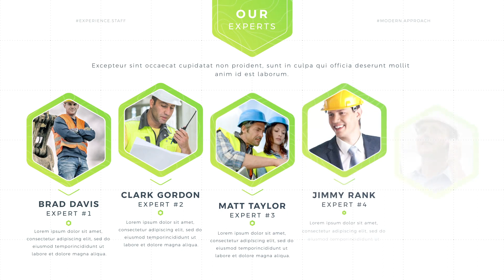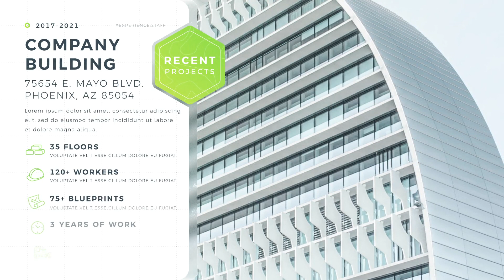Building Company Presentation | After Effects Template